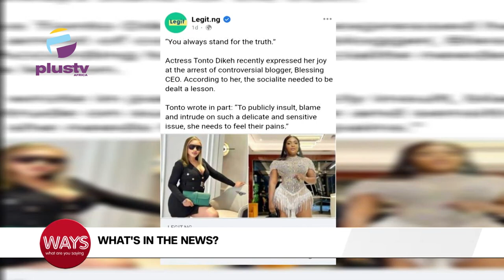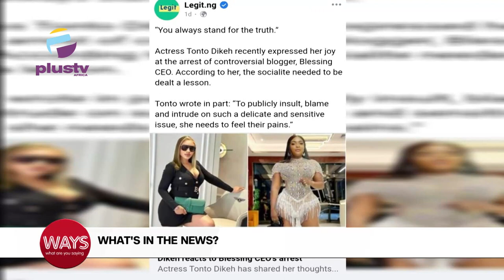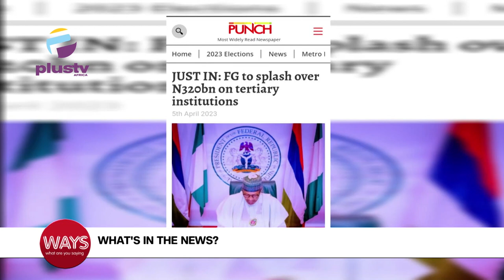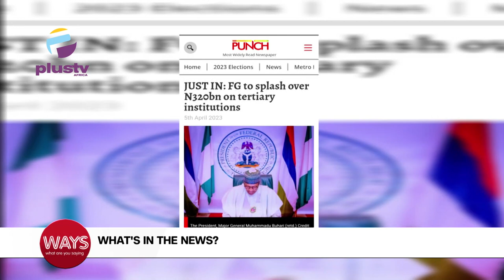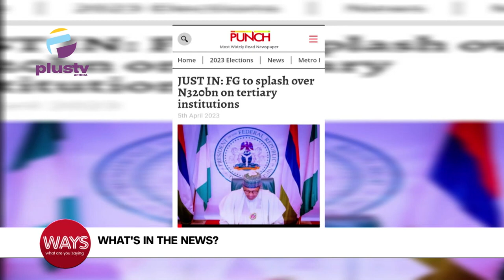Tonto Dikeh Reacts To Blessing CEO's Arrest | Obasanjo Pleads For Ekweremadu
0:00 - International Day Of Conscience
7:15 - Tonto Dikeh Reacts To Blessing CEO's Arrest
10:30 - FG To Splash Over N350BN On Tertiary Institutions
15:25 - Obasanjo Pleads For Ekweremadu